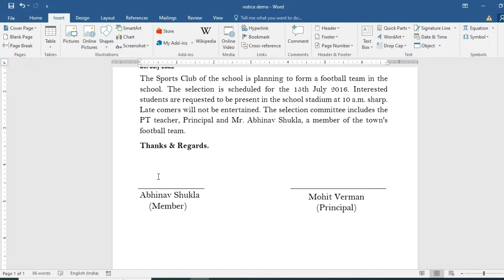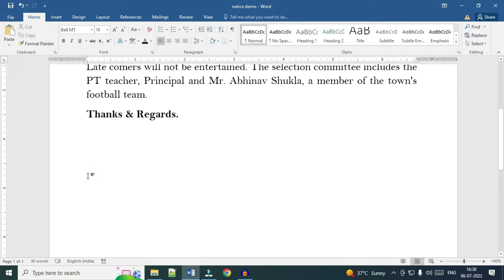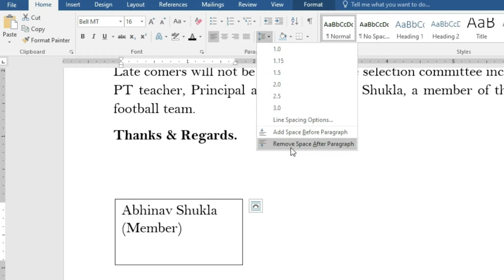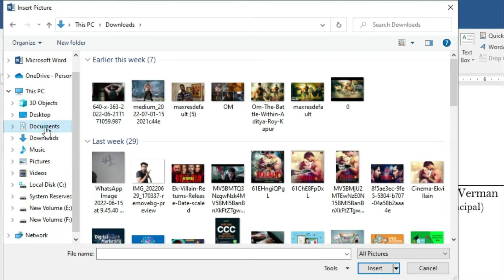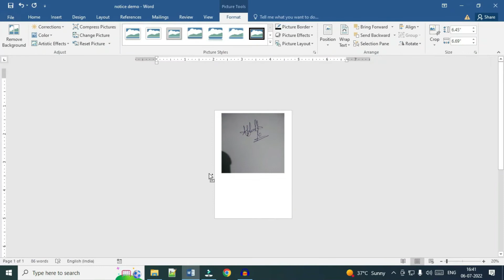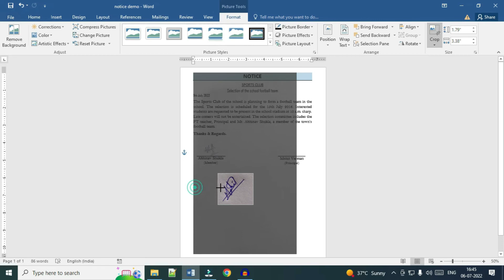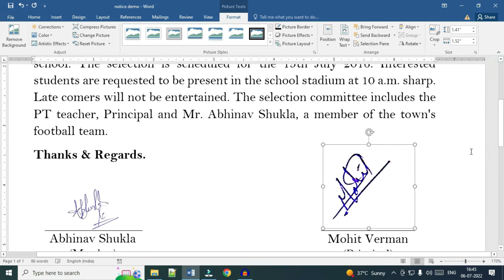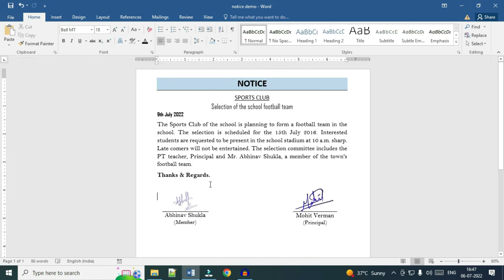Digital Signature in MS Word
in this video, we will learn to create and apply digital signature in word. watch this video and learn it smartly.